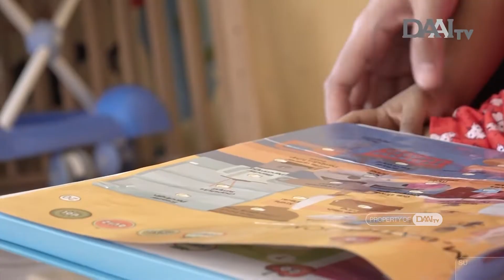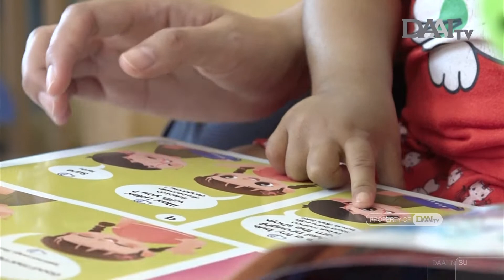Kasih Sayang Ibu Setulus Hati | DAAI Inspirasi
Seorang ibu melakukan transplantasi hati untuk buah hatinya yang mengalami sirosis hati sejak usia 7 bulan, hal ini dilakukan agar putrinya dapat mencapai kesembuhan. Bantuan dan dukungan juga diberikan oleh relawan Tzu Chi untuk membantu perekonomian keluarga ini.